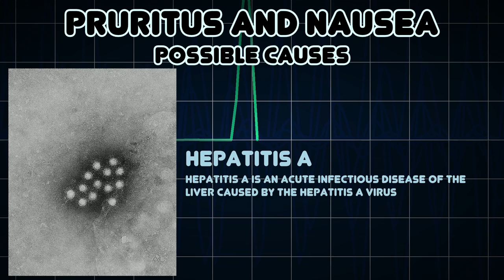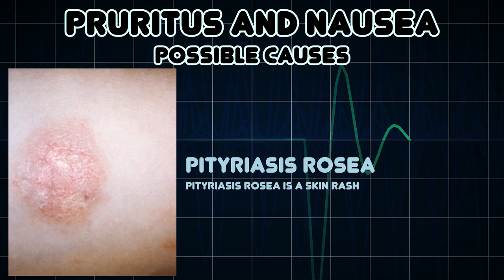Pruritus and Nausea (Medical Symptom)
Possible causes of Pruritus and Nausea (Medical Symptom)